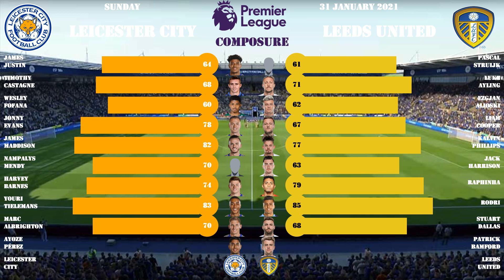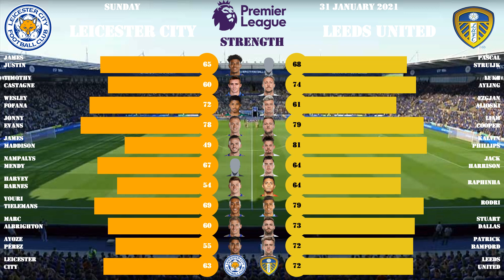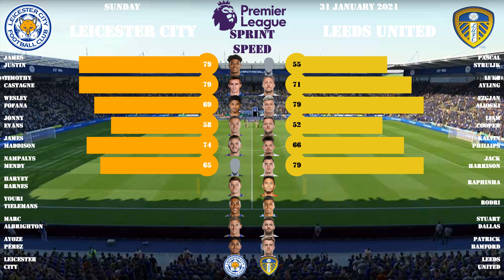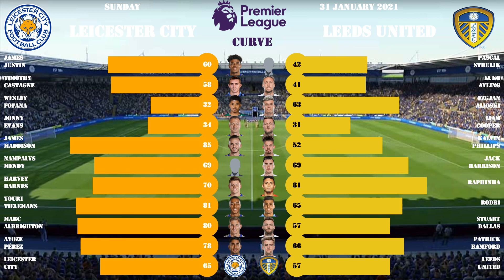Leicester City vs Leeds United - Premier League (31 January 2021) - FIFA 21 analysis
Analysis of starting outfield players for Leicester City and Leeds United based on their FIFA 21 ratings for the Premier League match held on 31 January 2021.